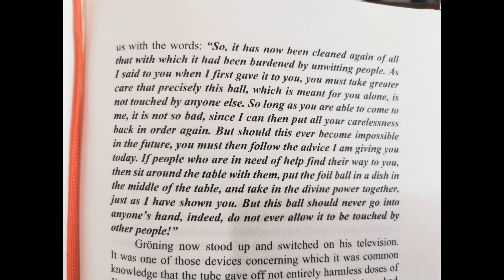BRUNO GRONING- STORY 66--DON'T LET ANYONE TOUCH!!! THE POWER OF THE SPIRIT!!!